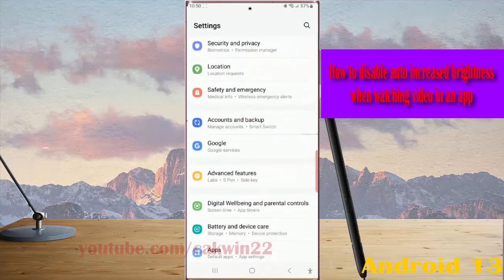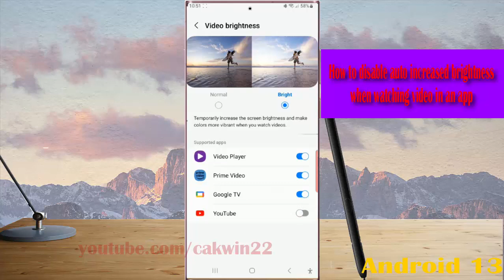Samsung Galaxy S23 Ultra : How to disable auto increased brightness when watching video in an app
In this video, you will find the steps on how to disable auto increased brightness when watching video in an app in Samsung Galaxy S23/S23+/S23 Ultra. In case you need, you can disable some video player apps from using this feature, so you can put this app as exception, which means this app will be use your phone's normal screen brightness while you're watching a video in it. This video uses Samsung Galaxy S22 Ultra SM-S918B/DS International version runs with Android 13 (Tiramisu)